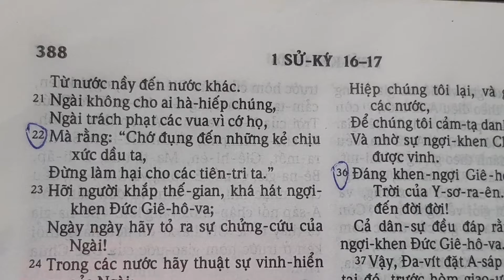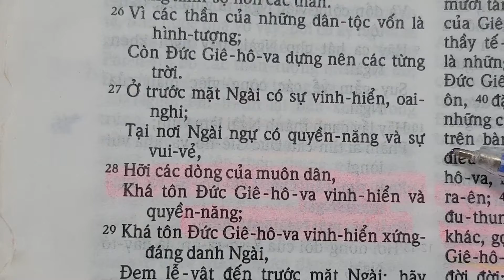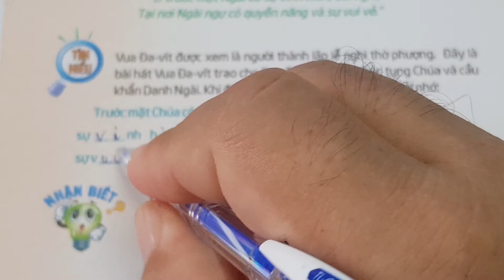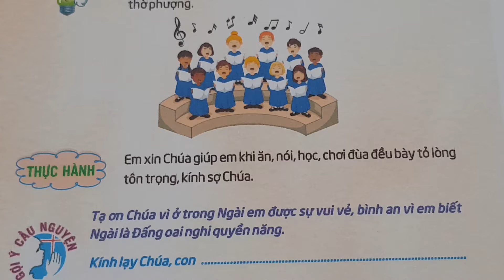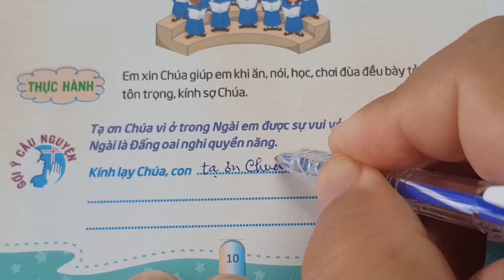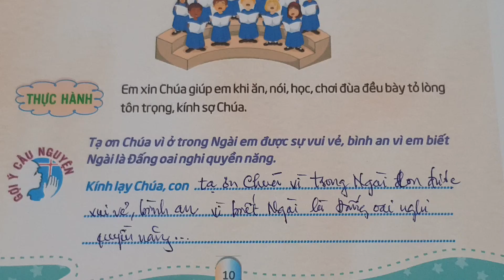TRƯỚC MẶT CHÚA, Ngày 04, Q70